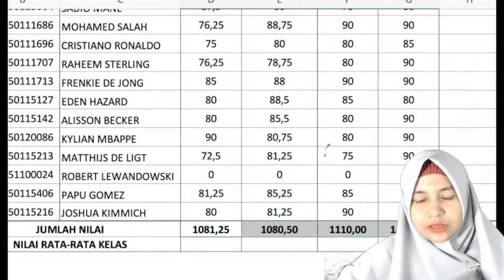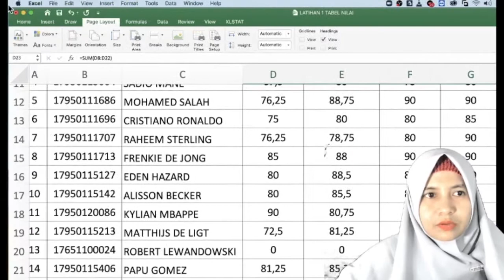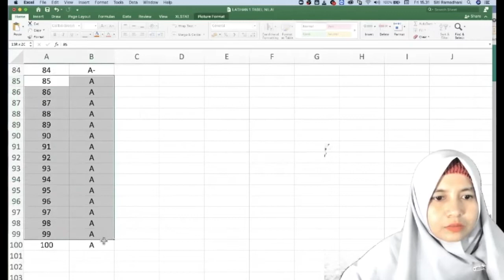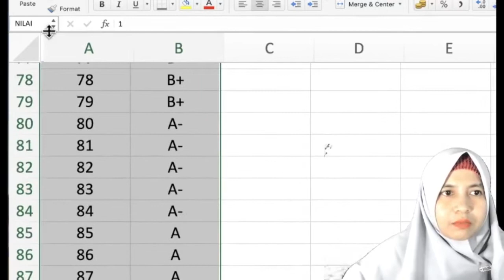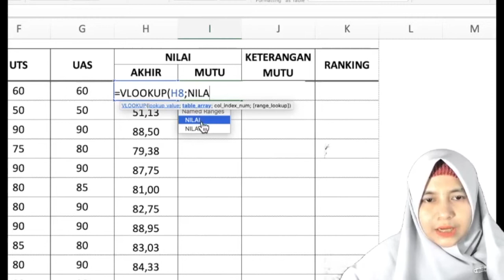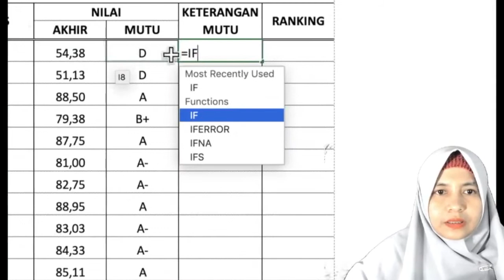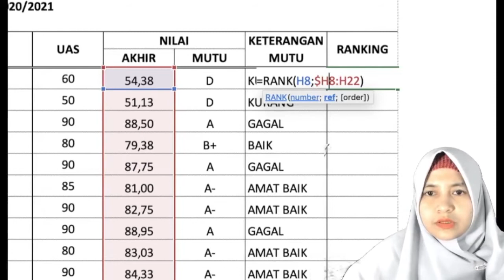MENGOLAH NILAI DENGAN EXCEL MENGGUNAKAN LOGIKA IF DAN VLOOKUP